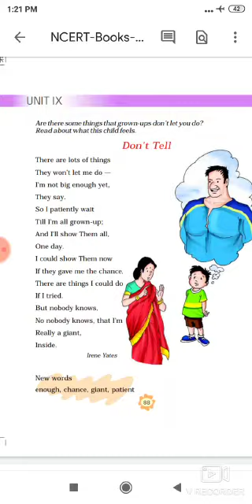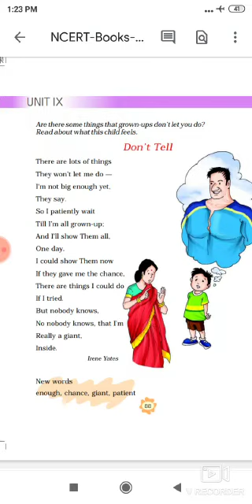Class 3rd English Lesson Don't Tell. By Neel Kamal.